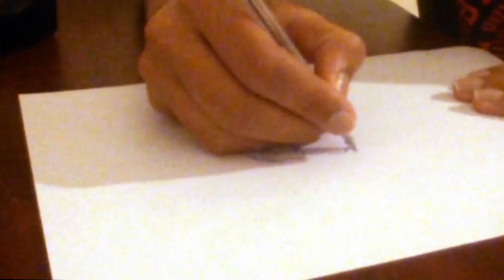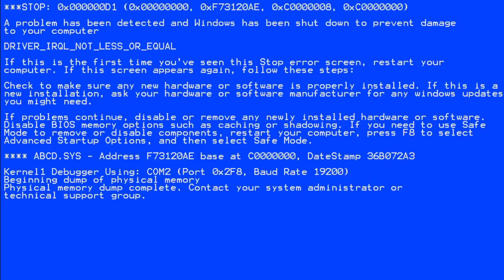DRAWING THE COMMENTS! BANANA BROOM, SIDDY BURGER!!!!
SUMMARY
in this video I have created a new challenge called the DRAWING THE COMMENTS where the youtuber will draw whatever the comments ask them to as long as it is creative (because no one needs to see boring stuff)